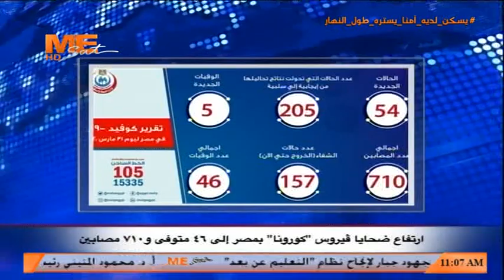موجز الأخبار: ارتفاع ضحايا فيروس "كورونا" بمصر إلى 46 متوفى و710 مصابين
1 إبريل 2020